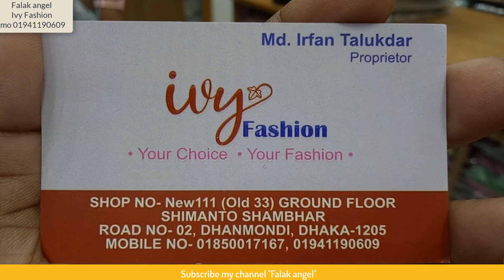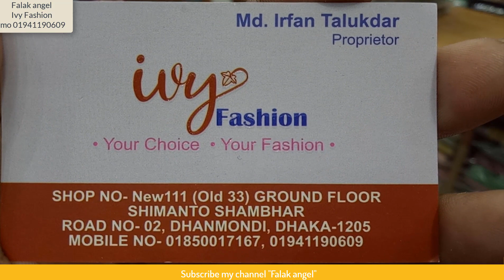বাস্তবে আপনাদের চোখের নজর কেড়ে নিবে এ পাকিস্তানি থ্রি পিস গুলো || falak angel